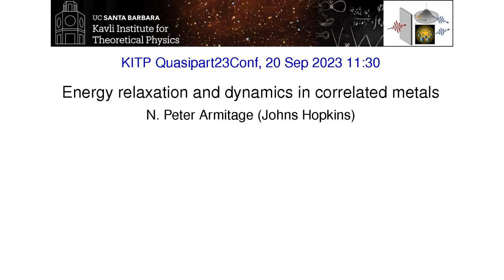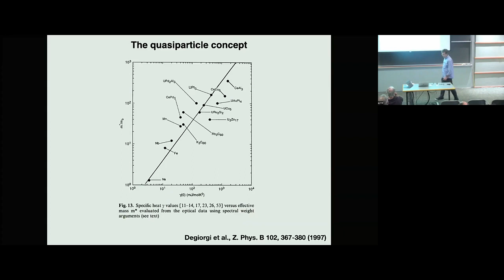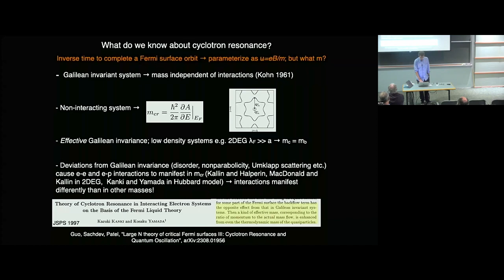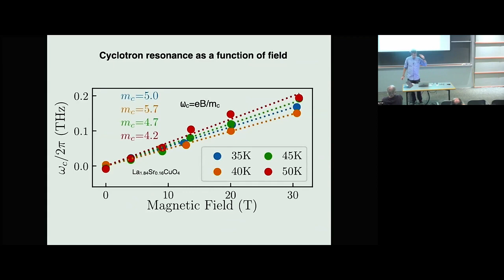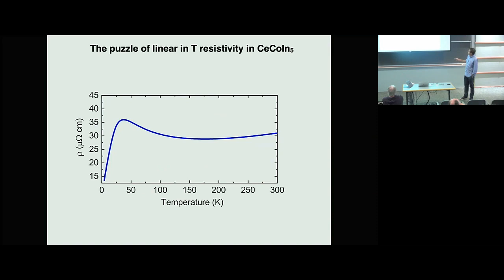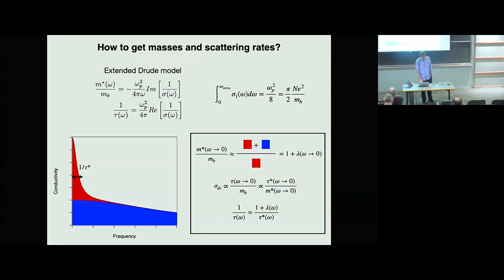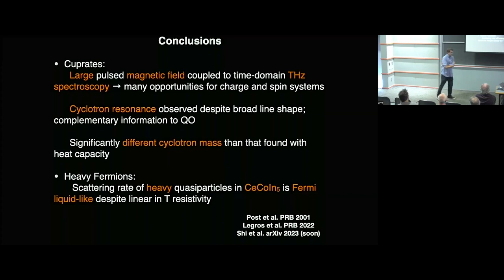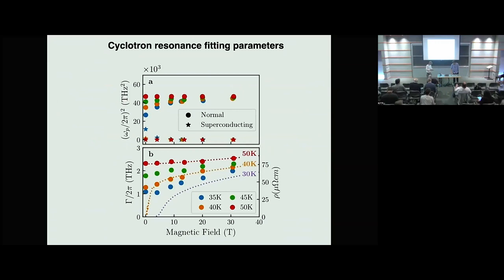Energy relaxation and dynamics in correlated metals ▸ N. Peter Armitage (Johns Hopkins)